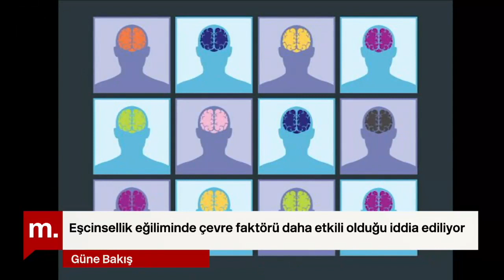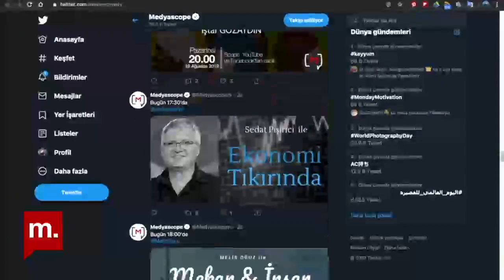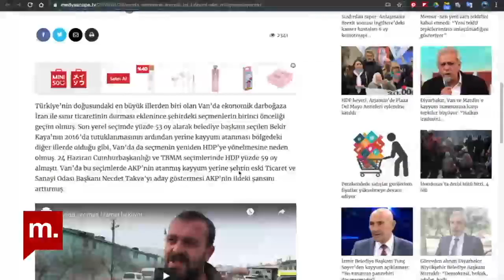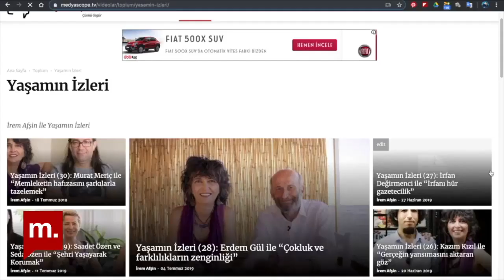Güne Bakış (30 Ağustos 2019): Muzaffer Ayhan Kara ile CHP ve Kürt sorunu